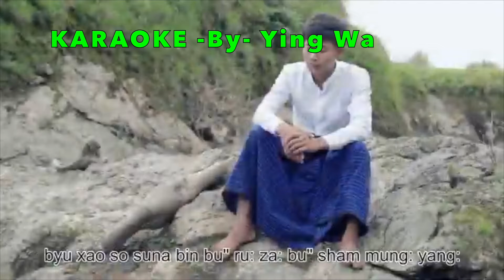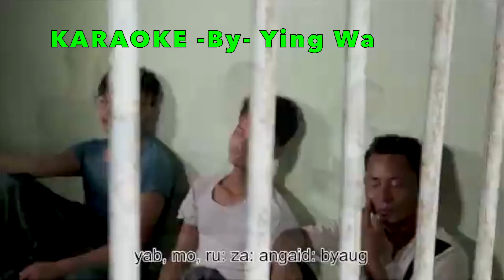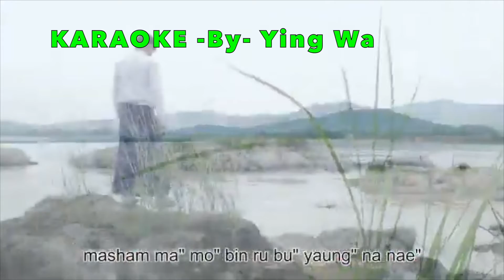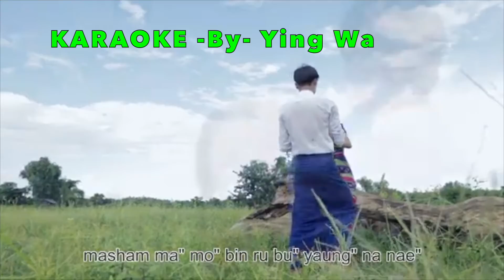Jhin gyaung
Kachin Karaoke